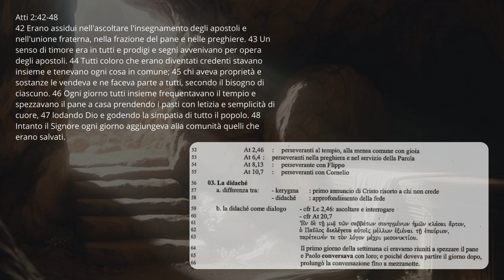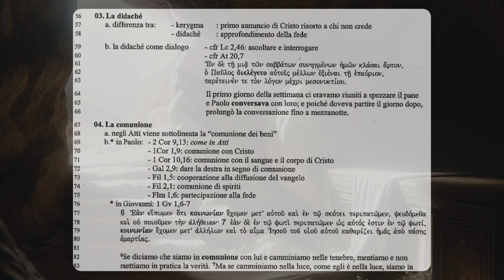Gli Atti degli Apostoli 4B: Le caratteristiche pastorali della Chiesa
Introduzione agli Atti degli Apostoli, a cura di mons. Renato de Zan

03. La didaché
a. differenza tra:
- kerygma
- didaché

: primo annuncio di Cristo risorto a chi non crede
: approfondimento della fede
- cfr Lc 2,46: ascoltare e interrogare
- cfr At 20,7
Έν δε τή μια τών σαββάτων συνηγμένων ήμων κλάσαι άρτον,
ό Παϋλος διελέγετο αύτοϊς μέλλων εξιέναι τη επαύριον,
παρέτεινέν τε τον λόγον μέχρι μεσονυκτίου.
Il primo giorno della settimana ci eravamo riuniti a spezzare il pane
e Paolo conversava con loro; e poiché doveva partire il giorno dopo,
prolungò la conversazione fino a mezzanotte.

04. La comunione
a. negli Atti viene sottolineata la "comunione dei beni"
b .* in Paolo: - 2 Cor 9,13: come in Atti
- 1Cor 1,9: comunione con Cristo
- 1 Cor 10,16: comunione con il sangue e il corpo di Cristo
- Gal 2,9: dare la destra in segno di comunione
- Fil 1,5: cooperazione alla diffusione del vangelo
- Fil 2,1: comunione di spiriti
- Flm 1,6: partecipazione alla fede
* in Giovanni: 1 Gv 1,6-7
6 Έάν εϊπωμεν ότι κοινωνίαν έχομεν μετ' αύτου καί έν τω σκότει περιπατώμεν, ψευδόμεθα
και ού ποιοϋμεν τήν άλήθειαν· 7 έάν δε εν τω φωτί περιπατώμεν ως αύτός έστιν έν τω φωτί,
κοινωνίαν έχομεν μετ' άλλήλων καί τό αΐμα Ίησού του υίού αύτοϋ καθαρίζει ήμας άπό πάσης
αμαρτίας.

6Se diciamo che siamo in comunione con lui e camminiamo nelle tenebre, mentiamo e non
mettiamo in pratica la verità. 7Ma se camminiamo nella luce, come egli è nella luce, siamo in
comunione gli uni con gli altri, e il sangue di Gesù, suo Figlio, ci purifica da ogni peccato.

At 2,46
At 6,4 :
At 8,13
At 10,7